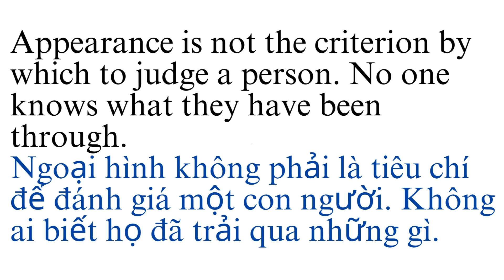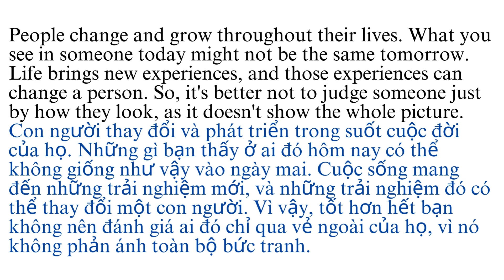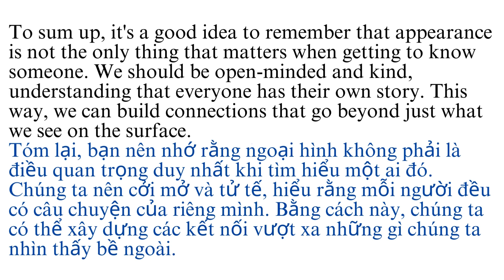Ngoại hình không phải là tiêu chí để đánh giá một con người | Level C1 | Listening skill channel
Video 'Appearance is not the criterion by which to judge a person. No one knows what they have been through.' sẽ giúp các bạn nâng cao kỹ năng nghe.